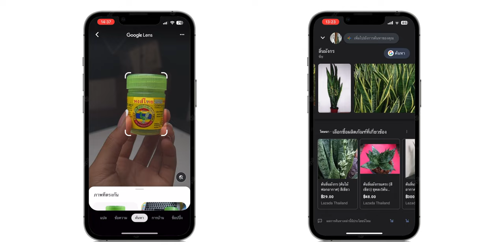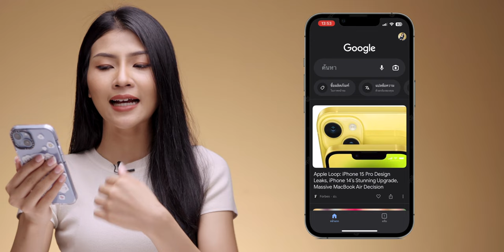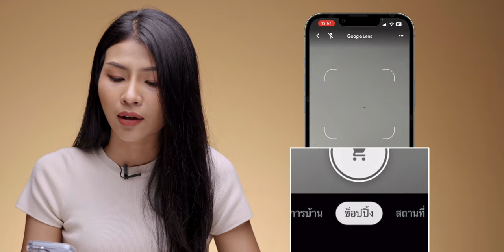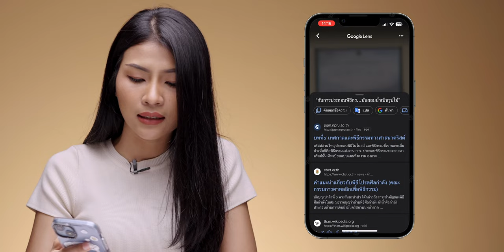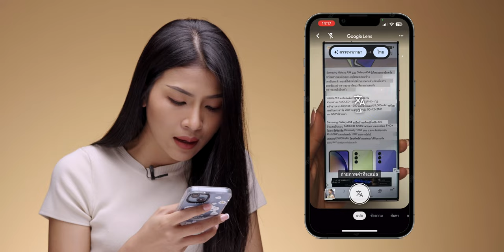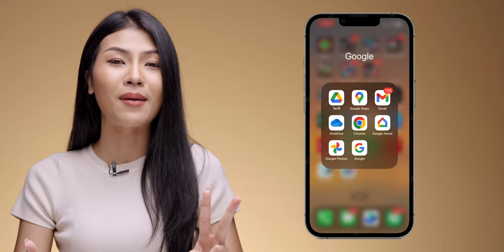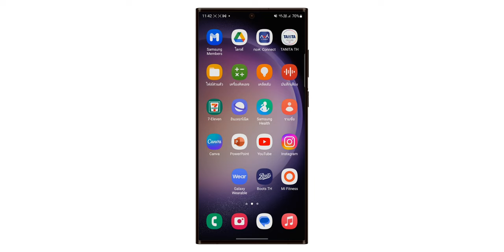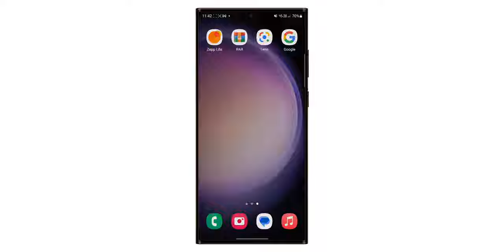iMoD หาข้อมูลรูปภาพ ดูว่าคืออะไรด้วย Google Lens (บน iPhone ก็ใช้ได้!)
รู้หรือไม่ Google Lens ก็ใช้งานบน iPhone, iPad ได้ ไม่ใช่แค่บนมือ Android เพียงอย่างเดียว โดยฟีเจอร์ Google Lens นี้สามารถใช้รูปภาพเพื่อค้นหาข้อมูล, การแปลภาษา, คัดลอกข้อความ, การช้อปปิ้ง และค้นหาสถานที่ได้ ส่วนจะมีวิธีใช้งานอย่างไร เดี๋ยวตามไปชมคลิปนี้กันเลย!

00:00 - วิธีใช้งาน Google Lens บน iPhone, iPad
00:26 - การเข้าใช้งาน Google Lens
01:22 - ใช้ผ่านแอป Google
02:33 - ใช้ผ่านแอป Google Photos
07:23 - สรุป

1️⃣  10 ฟีเจอร์ iPhone 14 รุ่นธรรมดา ที่มีให้ใช้เหมือน iPhone 14 Pro
2️⃣  13 ฟีเจอร์ Galaxy S23 Ultra สุดเจ๋ง ที่ iPhone ยังไม่มี!
3️⃣ 13 ทริค ปุ่มเพิ่ม-ลดเสียง iPhone ใช้งานได้หลายอย่าง ทำไมเพิ่งรู้?
4️⃣  16 ฟีเจอร์ Apple Watch ไม่มี iPhone อยู่ใกล้ ก็ใช้งานได้!
5️⃣  แนะนำแอปดูคุณภาพอากาศ ค่าฝุ่น PM 2.5 บน iPhone, Apple Watch